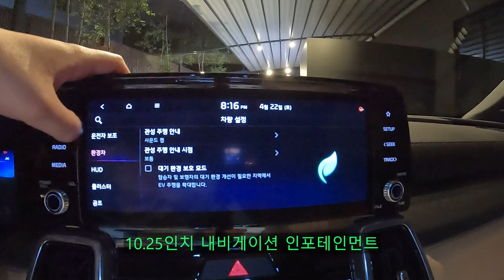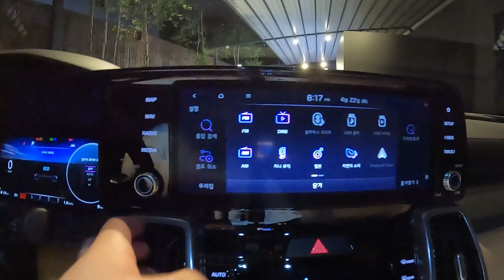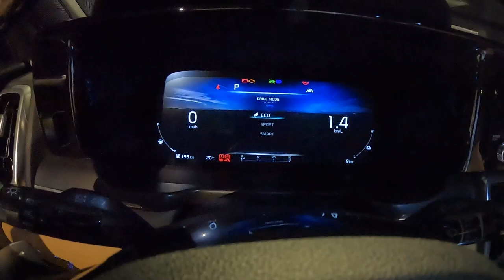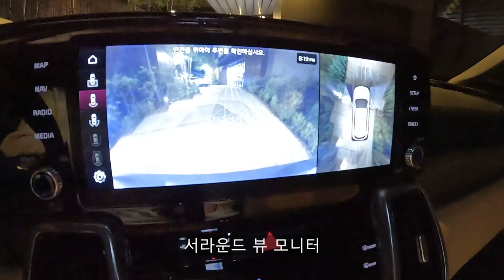2023 기아 쏘렌토 하이브리드 1.6T 2WD 노블레스 5인승 외/내장 둘러보기 [2023 Kia Sorento hybrid 1.6T 2WD NB Ex&In Walkaround]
오늘 리뷰한 차량은 기아 쏘렌토 하이브리드 1.6T 2WD 노블레스 5인승입니다.!

2023 쏘렌토 하이브리드는 기아의 대표적인 패밀리 하이브리드 SUV로 지금도 긴 대기기간을 보여주고 있으며 많은이들의 사랑을 받고 있는 국산 하이브리드 중형 SUV 입니다.

2023 쏘렌토 하이브리드는 상품성이 더 강화된 연식이라 보시면 되고 3세대 플랫폼에 새로운 하이브리드 파워트레인이 들어가 좋은 상품성을 보여주는 국산 중형 하이브리드 SUV 입니다.

엔진 : 스마트스트림G 1.6 T-GDi
최고 출력 : 180마력
합산 출력 : 230마력
최대 토크 : 27.0kgf.m
모터 최고출력 : 44.2kW
모터 최대토크 : 264Nm

이 정도의 스펙을 보여주며 경쟁 모델들보디 더 좋은 성능을 보여줍니다.

최근에는 다행히 엔진 오일 증가 이슈가 하나씩 해결되고 있다 하니 다행이기도 합니다.

그리고 2023년식 쏘렌토 하이브리드부터는 노블레스 등급부터 이중 접합 유리가 기본으로 적용된다고 하니 이 점 참고하시면 됩니다.
촬영장비 : Gopro Hero 10 Black, Rode mic
썸네일 : Samsung NX2000